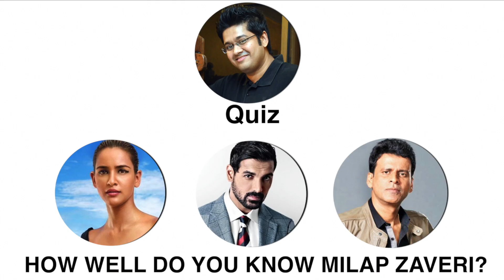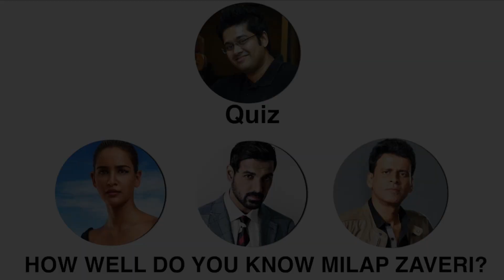THRILLING How well do you know Milap Zaveri with John Abraham, Manoj Bajpayee & Aisha Sharma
John Abraham, Manoj Bajpayee and Aisha Sharma in exclusive interview with Bollywood Hungama. John, Manoj and Aisha play a Milap Zaveri quiz. Must Watch!